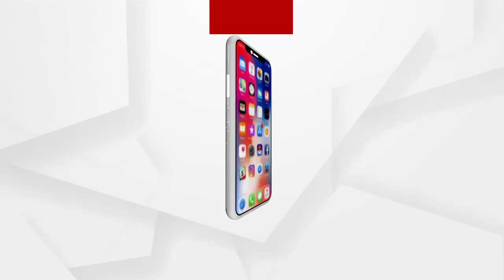ରାଜଧାନୀରେ ଆନ୍ଦୋଳନରତ ଏଏନଏମ କର୍ମୀଙ୍କୁ ଉଠାଇଲା କମିଶନରେଟ ପୋଲିସ